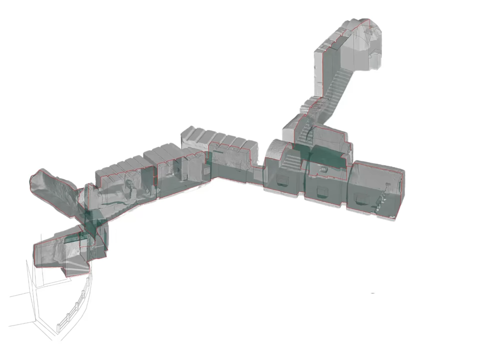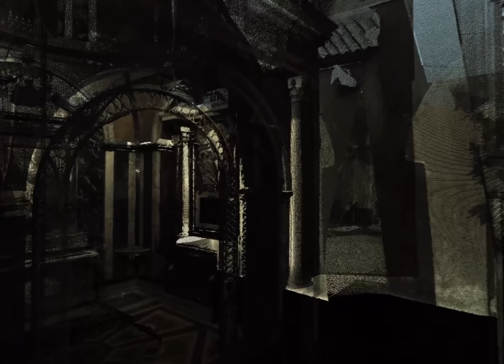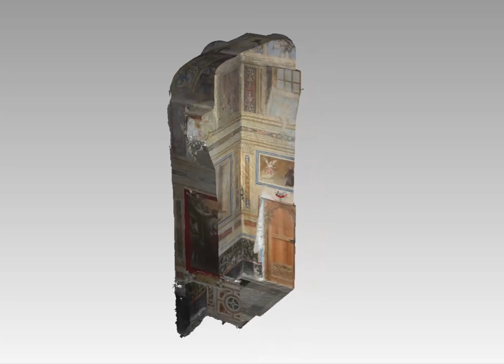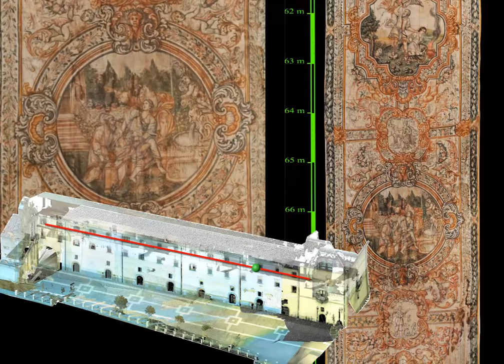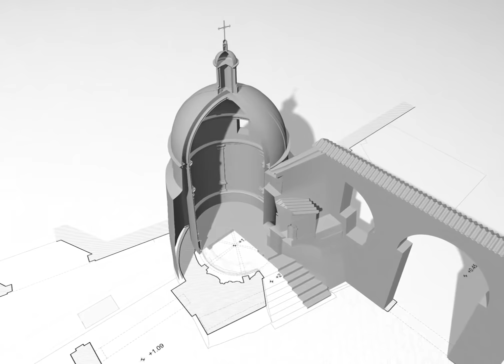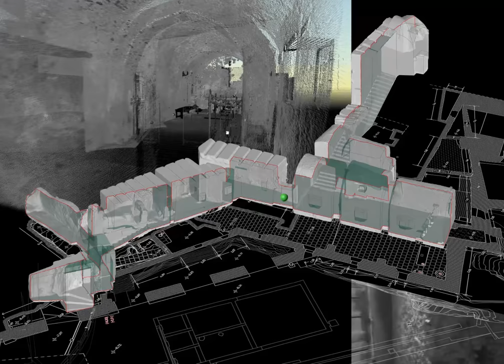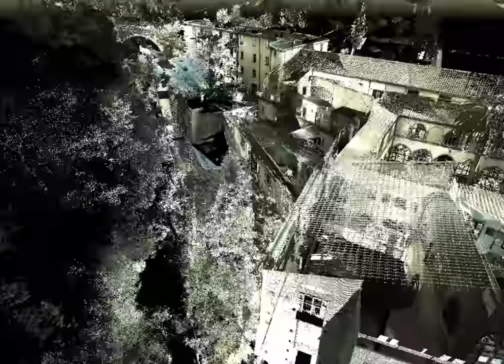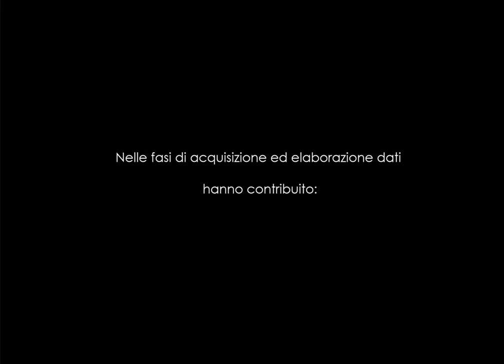Alla scoperta del santuario di San Francesco di Paola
Il video riassume le tecniche di indagine condotte sul santuario di San Francesco di Paola (Paola, CS).I contributi apportati dal rilevamento dell'antico convento sono parte di un progetto di ricerca frutti di una convenzione tra Il Laboratorio di Rilievo dell’Architettura del Dipartimento di Ingegneria Civile dell’UNICAL e la Fondazione “S. Francesco di Paola” Onlus.